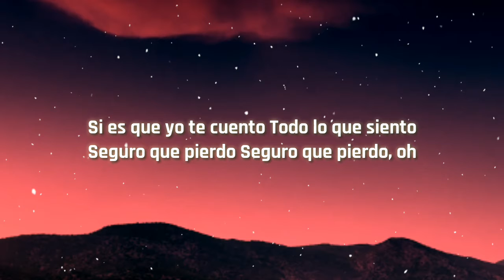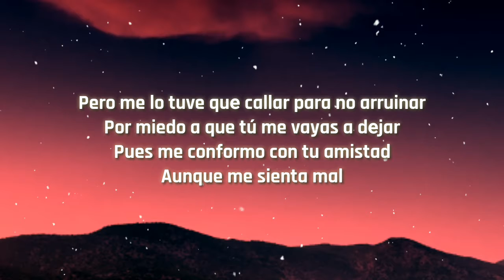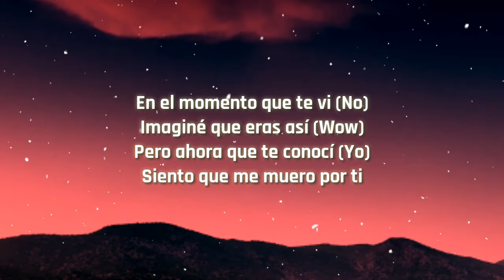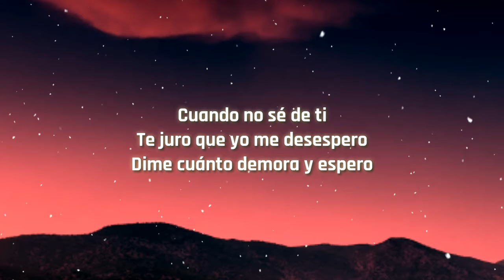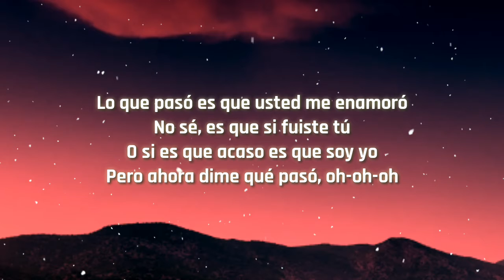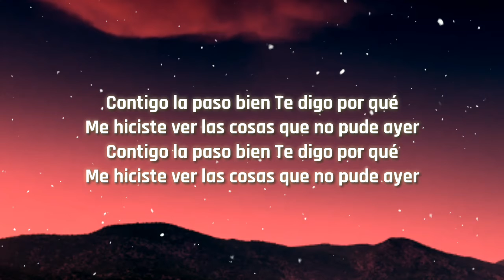Kid Flex, Serge - Seguro Te Pierdo (Lyrics) [TIKTOK SONG]